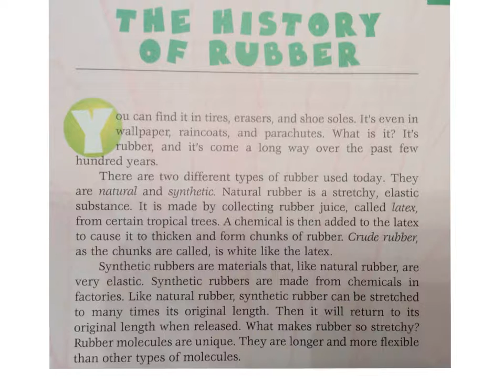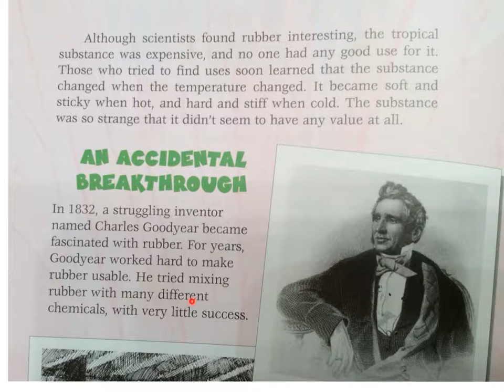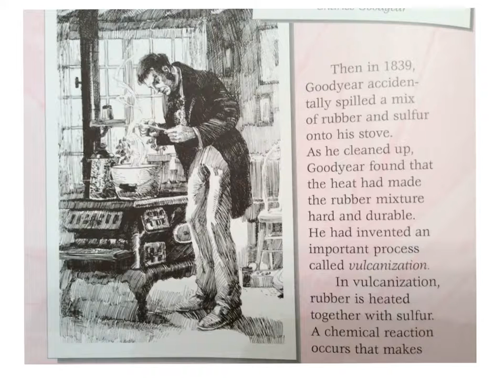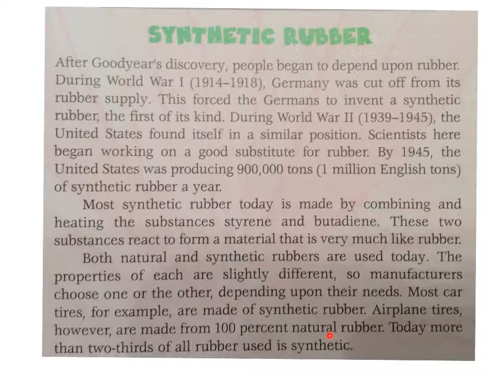The History of Rubber Mixtures and Solutions